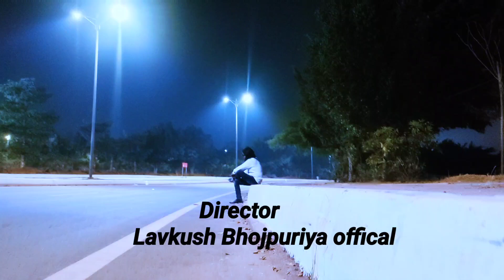New post video Director Lavkush bhojpuriya..........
Lavkush bhojpuriya